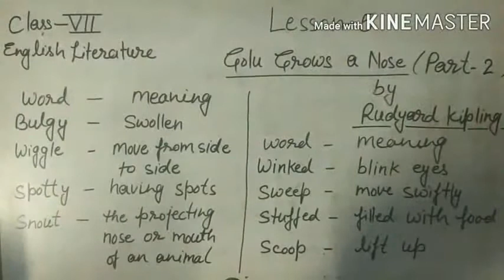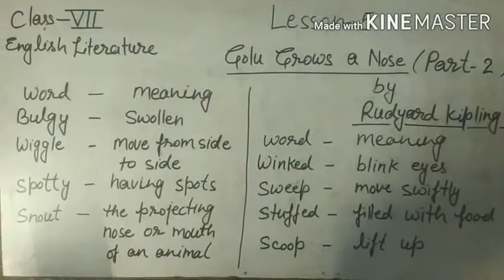Class Vll English Literature Golu Grows a nose part ll